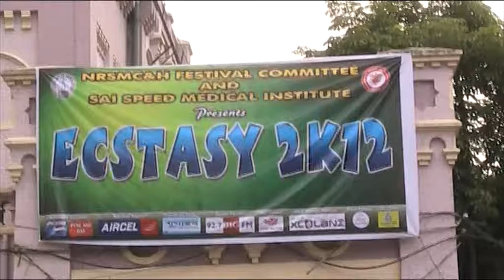ECSTASY 2K12-NRS MCH - 01